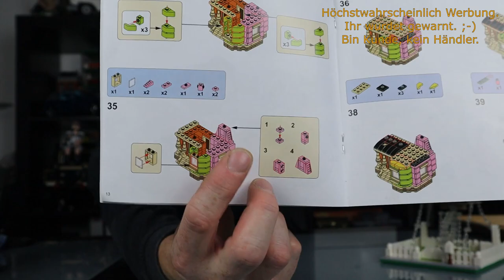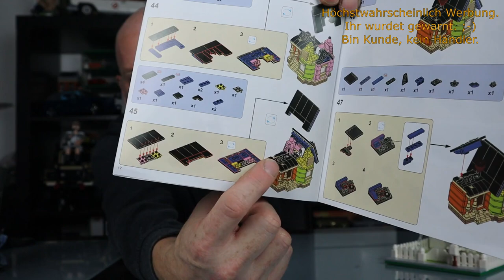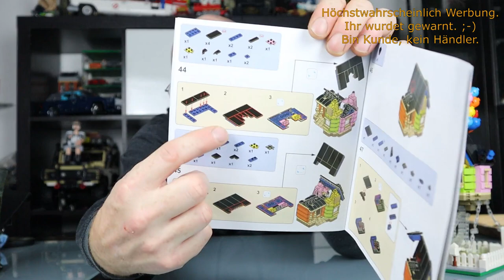DK 7025: Balloon House - Ein Haus, so schön wie der Film "Oben"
Hallo
heute habe ich das Ballonhaus von DK. Die Firma hatte ich noch nie.
Aber das Design auf den Fotos hat mir so gut gefallen dass ich das Risiko mit einer neuen Firma (Steinequalität etc.) eingegangen bin.
Finden wir raus ob es sich gelohnt hat.
Gute Unterhaltung

Dieses Set bei Ali;